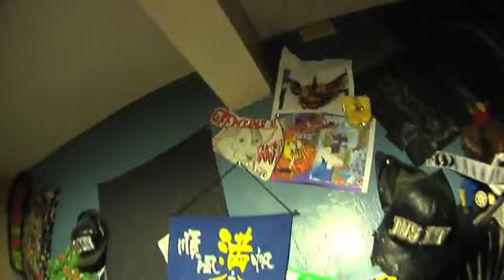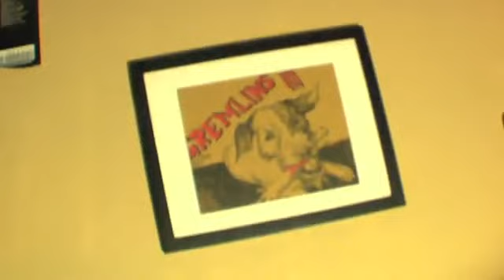Soup Kitchen 10 GBP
JSLV